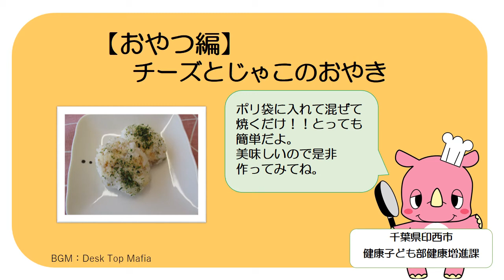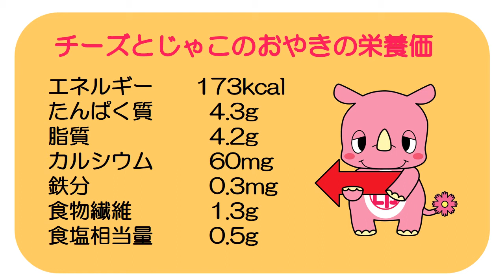チーズとじゃこのおやき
ご飯を使用しているので、ちょっと小腹が空いたときに最適のメニューです。お子さんのおやつにもよいでしょう。